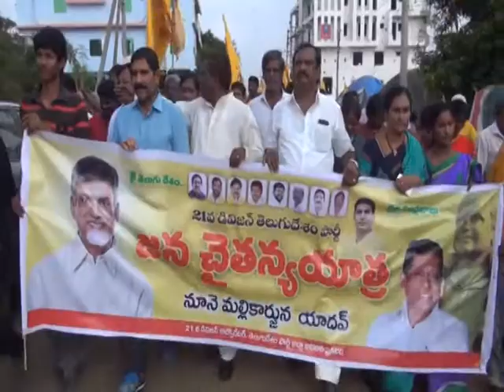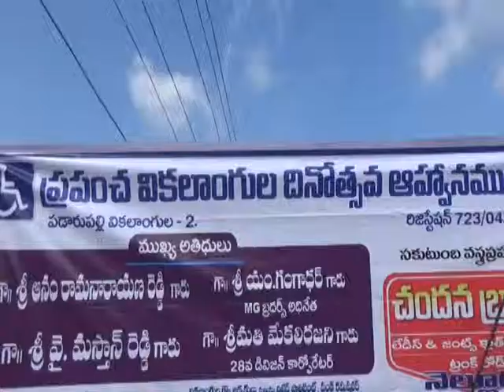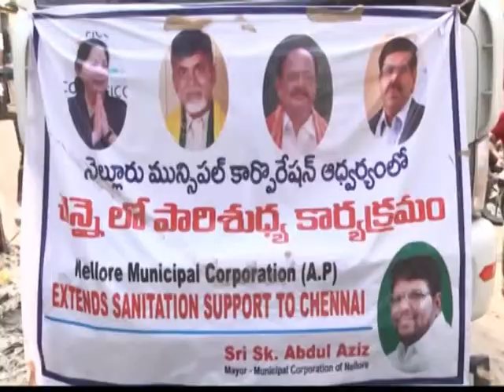news 12 12 15 part4